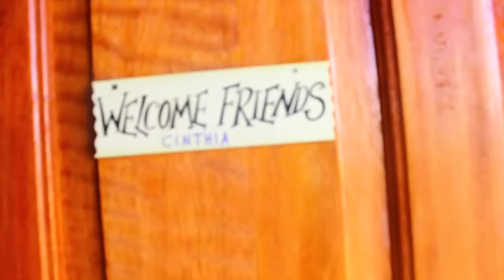Mi Viaje a Bolivia Feb 2015♡ Encuentro, copacabana, Cochabamba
Leer: Subi este video de nuevo porque youtube me dio algunas problemas pero ya lo arregle. Disculpen por subirlo de nuevo pero quería compartirles mi viaje para enfatizar lo importante que fue este viaje y espero hacer otro así en el 2016.
Les cuento que me ire de viaje a Mexico para este fin de Año a hacer una mission:) quisieran ver un video de mi viaje?

Canciones por Alex Vallejos
Cancion: Momentos y Vuelve
Canal de Alex:

Si llegaron hasta aqui entonces gracias por el apoyo siempre! Ya vuelvo pronto en 2 semanas mas acaban mis clases y regreso a hacer videos :D xoxo Desde el fondo de mi corazón, les agradezco por quedarse aquí y esperarme. Son como una familia para mi, los mando muchas bendiciones!